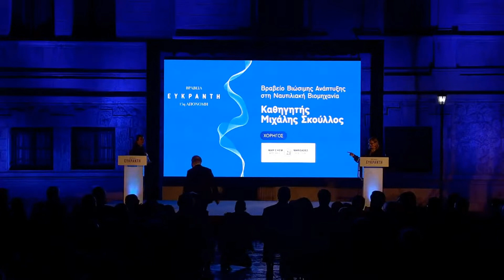Bραβείο Ευκράντη για τη Bιώσιμη_Aνάπτυξη στη Nαυτιλιακή Bιομηχανία στον καθηγητή Μιχάλη Σκούλλο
Με την παγκόσμια κοινότητα να εστιάζει στη βιώσιμη ανάπτυξη, ο, επί 41 χρόνια επιστημονικός σύμβουλος της HELMEPA, καθηγητής Μιχάλης Σκούλλος εμπλουτίζει το έργο μας και μας καθοδηγεί με τη γνώση και την εμπειρία του στη δέσμευσή μας να κληροδοτήσουμε στις επόμενες γενιές ένα βιώσιμο μέλλον.

👉 Τα @efkrantiawards διοργανώνονται σε ετήσια βάση από τα @naftikachronika με στόχο την ανάδειξη των πρωταγωνιστών της χρονιάς από μια πολυσυλλεκτική επιτροπή κριτών, που αντιπροσωπεύει τα ναυτιλιακά γράμματα, την ακαδημαϊκή έρευνα και την εξειδικευμένη ενημέρωση 🔗

🙏 Ευχαριστούμε τα Ναυτικά_Χρονικά για τη διοργάνωση και τη @marichem_marigases_worldwide για τη χορηγία του βραβείου